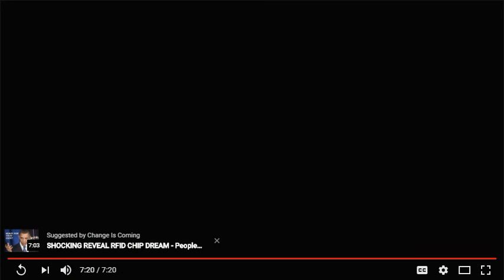Woman in GA describes the effects of having a MICROCHIP IMPANTED against her will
Repent Jesus Christ is coming